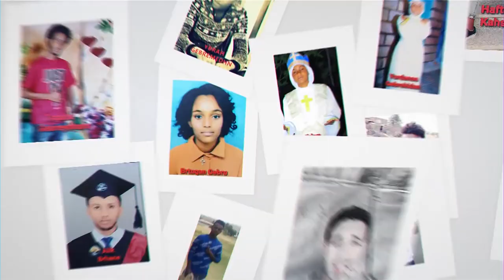DW TV NEWS የሰብኣዊ መብት ጥሰት ጉዳይ በትግራይ